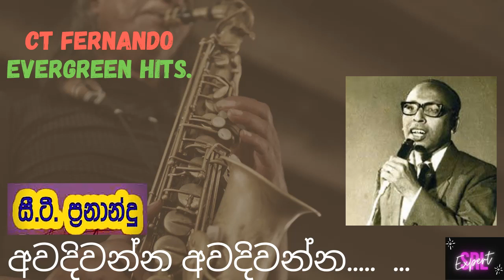අවදිවන්න අවදිවන්න # Awadiwann Awaiwanna CT Fernando Orginal Song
අවදිවන්න අවදිවන්න

දීප්තිමත් දිනකි උදාවෙලා තියෙන්නේ
සිතනවාට වඩා සොදුරු
විනෝද බර ලෝකෙක අපි
ජීවත්වන්නේ .

සුසුම් හෙලන කලට දුක් වෙලා
ඔබත් සමග කව්ද අඩන්නේ
ටිකක් සතුටු වන්න සැනසිල
දහසක් ඒ ලෙස හිනැහෙන්නේ

බලනු මැනවි කුරුළු කැදැල්ලේ
සතුට සැපත රස ඉතිරෙන්නේ..//
එහෙම ඉදිමු සිත සැනසිල්ලේ
දුකිනි මිනිස් කම ලබන්නේ ...

අවදිවන්න අවදිවන්න..

දුක සැපදෙක පෙරලි පෙරලි යයි
යන කාලය නැත නවතින්නේ..//
ඊයේ වගේද අද ටිකක් සුබයි
අදට වඩා හෙට හොද වෙන්නේ.

අවදිවන්න අවදිවන්න...

ගායනය, තනුව - සිරිල් ටියුඩර් ප්‍රනාන්දු (සී.ටී.ප්‍රනාන්දු)
සංගීත - පැට්‍රික් දෙණිපිටිය
පද - කරුණාරත්න අබේසේකර